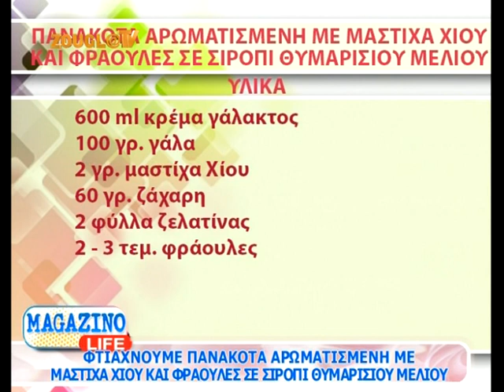01.12.2013 Το «Magazino Life» με την Κιμ Κίλιαν στη Zougla Tv ( 2013-2014 )